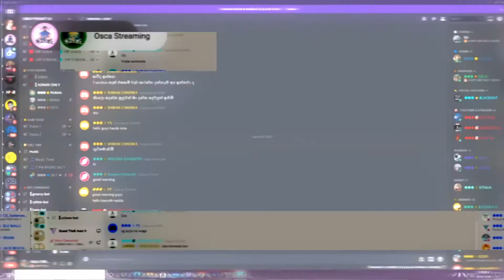ඩෙවින්ට දුන්න පිස්සු හැදෙන BIRTHDAY SURPRISE එක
* SPECIAL THANKS
   * SG - Creative art / Live on sg
   * DETINAR - Ninefour club / Blaze of Knights
   * SLK CLUB - Kina
   * BLACK - Black hat official
   * PODDA - Podda gaming
   * ALFA LK /SCROPIAN - Sinhala gaming channel
   * NISHI
   * RUSSA
   * LISA
   * RK
   * PUMAL DINURANGA